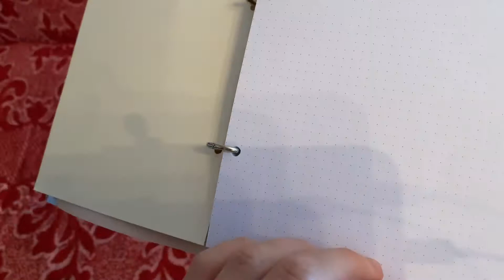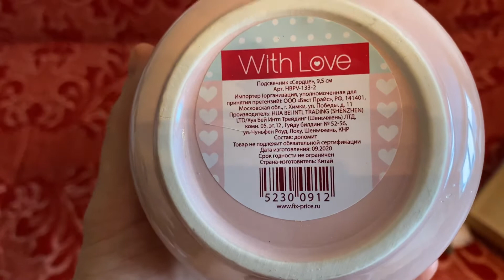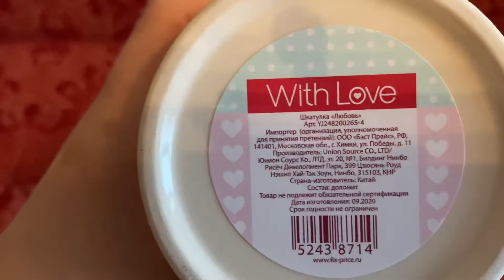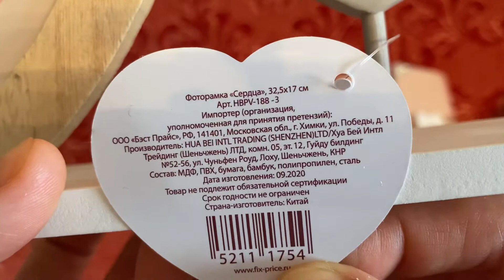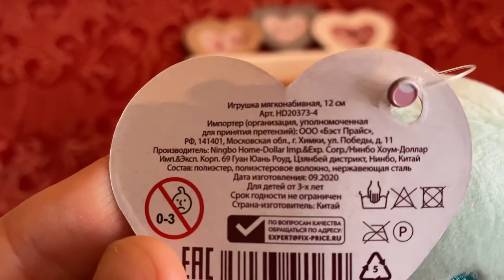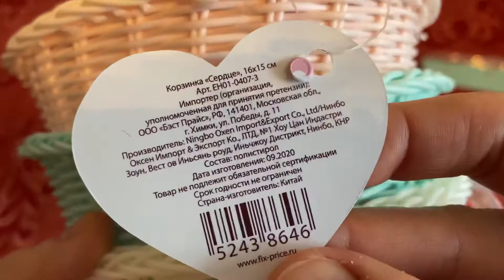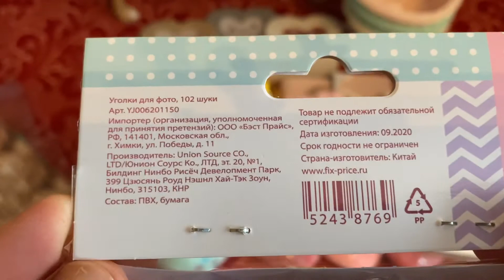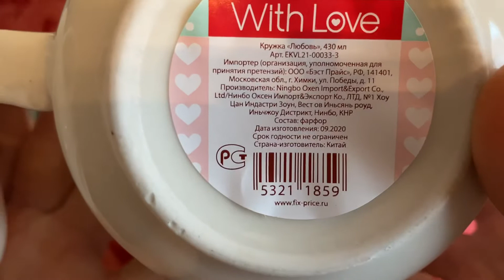Фикс Прайс. Новая коллекция к дню влюблённых.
Покупки для интерьера, канцелярии и многого другого.